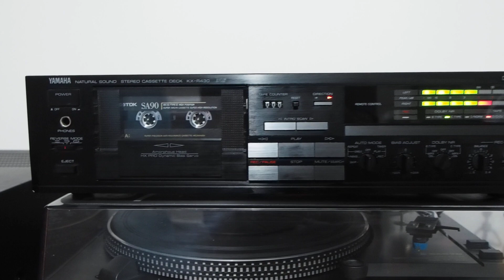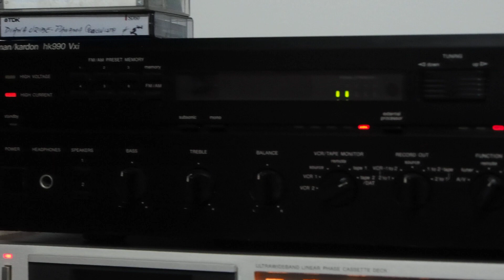Yamaha KX-R430 RS cassette deck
Cassette Deck Yamaha de finales de los 80´s, autorreversible, Dolby B - C HX Pro, Buena construcción, sonido muy claro y detallado aun con el dolby activado en la reproducción, el counter no funciona como unico detalle, un buen deck definitivamene.